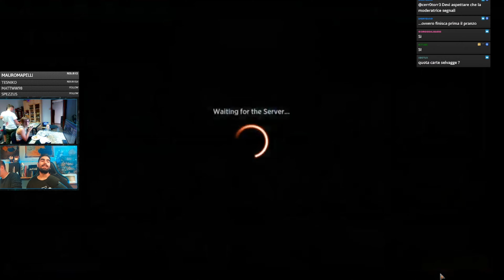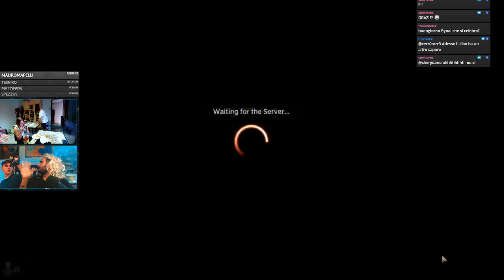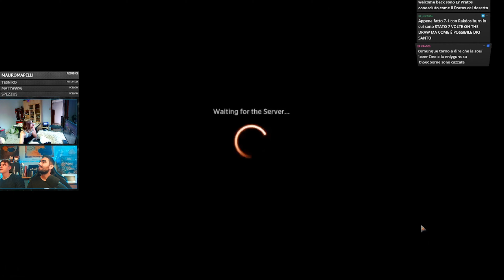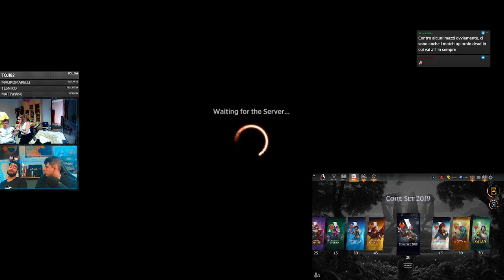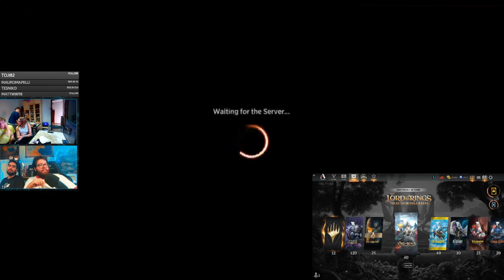UR WIZARDS Historic Bo1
Per riempire il tempo di questa 12h, anche un evento con maghi ci stava proprio bene!

Deck
4 Soul-Scar Mage (AKR) 175
2 Mountain (SIR) 288
4 A-Mentor's Guidance (STX) 46
1 Island (SIR) 282
4 A-Symmetry Sage (STX) 56
3 Balmor, Battlemage Captain (DMU) 196
3 Wizard's Lightning (DAR) 152
3 Static Discharge (J21) 25
3 Reckless Charge (MH1) 144
2 Ramunap Ruins (AKR) 326
4 Play with Fire (MID) 154
2 Samut's Sprint (WAR) 142
4 Steam Vents (GRN) 257
3 Flame of Anor (LTR) 203
4 Spirebluff Canal (KLR) 286
4 Shivan Reef (DMU) 255
4 Dreadhorde Arcanist (WAR) 125
3 Fiery Islet (MH1) 238
2 Tezzeret's Reckoning (Y23) 7
1 Den of the Bugbear (AFR) 254